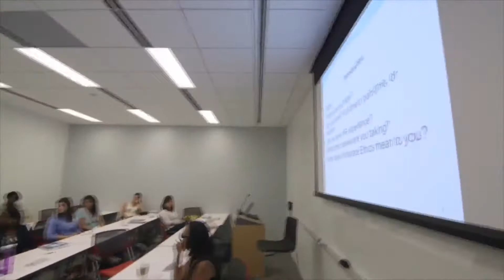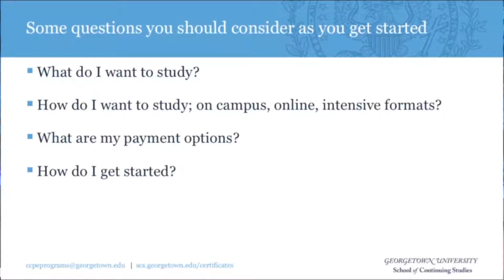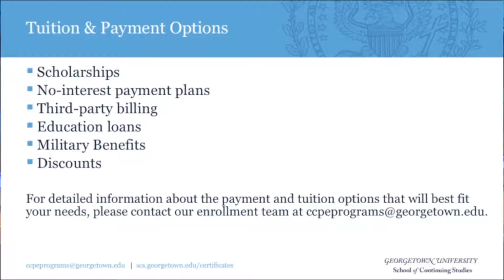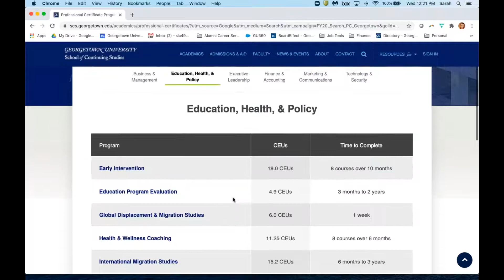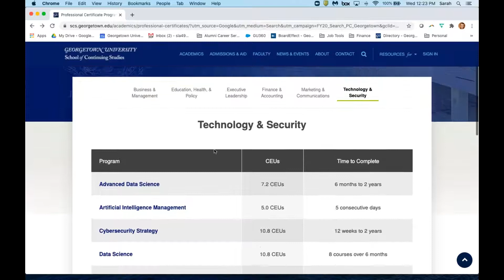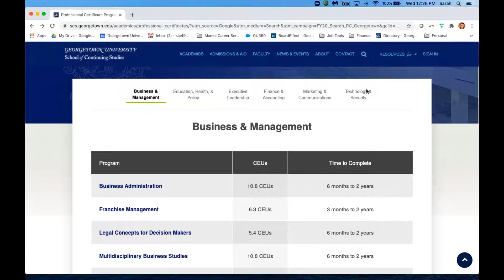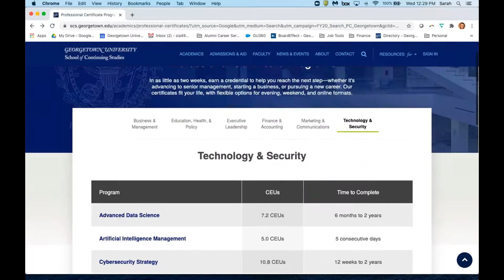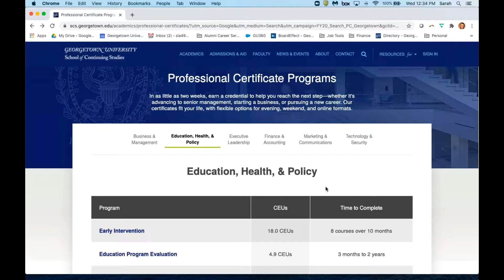Georgetown School of Continuing Studies Professional Certificates Open House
Did you know Georgetown offers Professional Certificates in Social Media Management, Data Science, and Social Impact Storytelling? These are just a few of the Professional Certificates available through the Georgetown School of Continuing Studies! Join us to learn about all the Professional Certificate programs available to you and find your next professional and personal development initiative. You'll learn about the programs we offer, enrollment/application information, and have your questions answered.